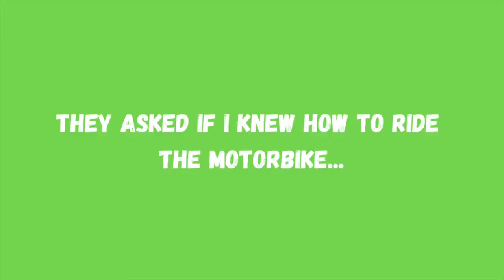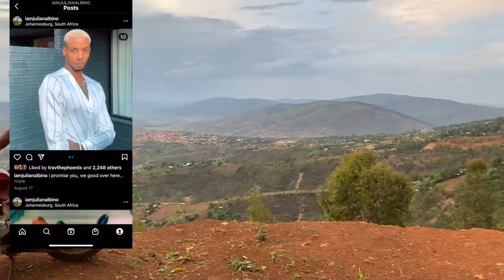ATTACKED by monkeys in Kigali Rwanda? ..send HELP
I have been on the African continent for four months now from the USA and I am loving every minute of it. I am now in Kigali Rwanda, ranked the Cleanest City in all of Africa! Why aren't more people coming here?! Missing out! I hiked Kigali Mountains and fed the wild monkeys!

Big thank you to @Kigali_Official_Tours for this awesome experience! Hit them up if you are looking for a great tour guide while in Kigali.